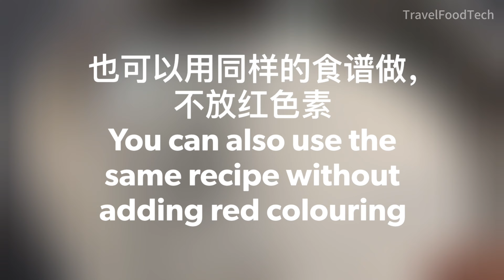粉红白糖糕食谱 | 古早的味道 | 口感Q弹好吃! | Pink Chinese Sponge Cake Recipe (Bak Tong Gou)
美味的粉红色白糖糕，在家自己也能做。切开后，白糖糕上有细细的纹路，每片都很治愈，带着浓浓的米香味，清甜不腻，口感有点弹韧又有点粘糯。保证你尝一次就会爱上这口感。

白糖糕是传统的中式点心，口感Q弹，制作简单易学，很适合新手尝试。在祭祖、传统节日等重要场合，白糖糕是必备的传统糕点。我们用简单的材料，制作出美味可口的白糖糕。简单又好吃！快来试试吧！

Delicious pink white sugar cake, can be made at home by yourself. When sliced, the white sugar sponge cake reveals delicate patterns, each slice is very soothing, with a rich aroma of rice, sweet but not greasy, with a slightly chewy and sticky texture. Guaranteed that you will fall in love with this taste after just one try.

White sugar sponge cake is a traditional Chinese kuih, with a chewy texture and simple production method, making it very suitable for beginners to try. It is an essential traditional pastry for important occasions such as ancestor worship and traditional festivals. Using simple ingredients, we create delicious and mouth-watering white sugar cakes. Simple yet tasty! Come and give it a try!

➡️ 材料 Ingredients：
260克 粘米粉 260g Rice flour
250毫升 清水 250ml Water

350毫升 清水 350ml Water
150克 细砂糖 150g Caster sugar
2片 班兰叶 2 pcs Pandan leaves

1茶匙 酵母 1 tsp Yeast
3茶匙 温水 3 tsp Warm water

(Bonus Recipe)
双色发糕
Double Coloured Fa Gao

➡️ 材料 Ingredients：
100g Low-gluten flour 低筋面粉
100g Rice flour 粘米粉
100g Caster sugar 细砂糖
8g Baking powder 泡打粉
150ml Water 清水
Red Colouring 红色素